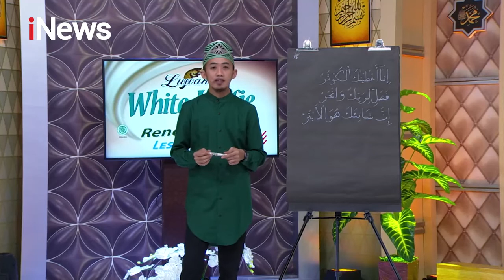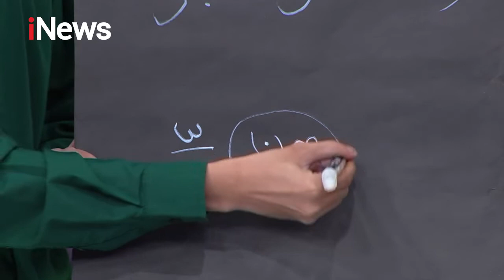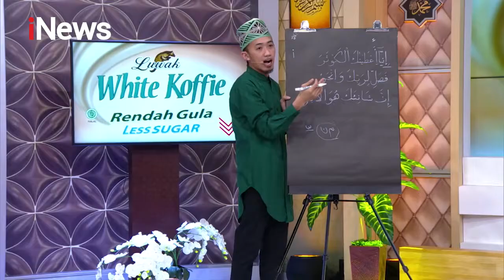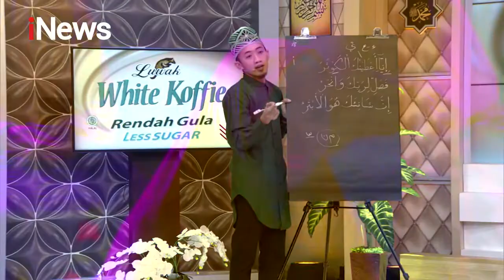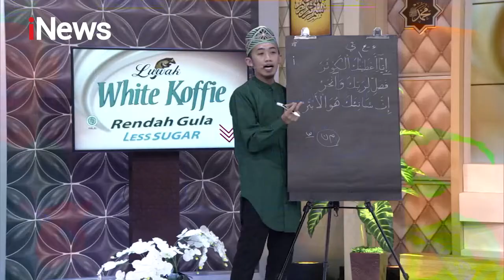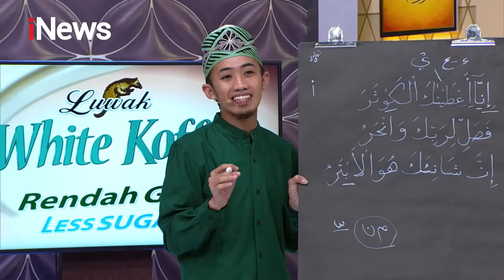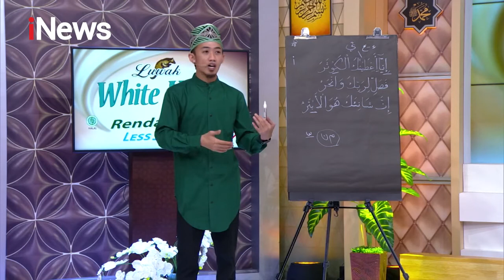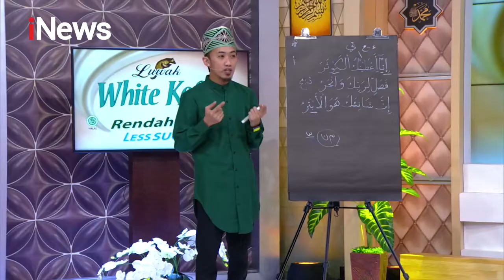Belajar Ngaji Bersama Ustaz Syam Part 02 - CHI 04/07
Menghafal Al-Quran Semudah Tersenyum